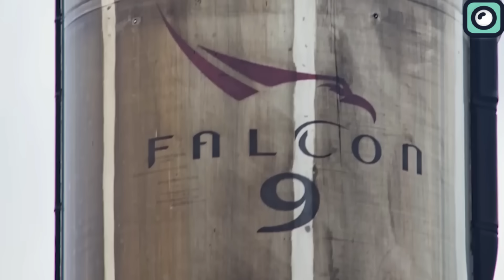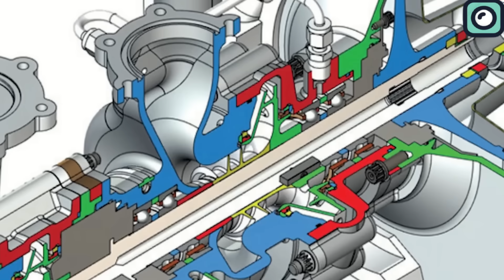Blue Origin Why New Glenn Failed To Land Booster!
We all witnessed New Glenn launch for the first time, which turned out to be better than many expected, but there was a problem during the booster landing, leaving us unsure about what exactly went wrong. Now, new reports have surfaced shedding light on the issue. Meanwhile, SpaceX is already gearing up for its next Starship launch, scheduled for a very soon date. In today’s video, we’ll discuss what happened with New Glenn’s landing failure and share the details about SpaceX’s upcoming Starship launch.

Blue Origin's New Glenn rocket has finally made its first flight after years of delays. However, the mission didn’t go completely as planned, as the booster failed to achieve a successful landing.
The launch happened in the early hours of January 16, 2025, and saw the seven BE-4 engines power New Glenn’s first stage, lifting the rocket into space. The second stage and payload were successfully delivered into orbit, marking a major achievement for Blue Origin. Despite the success of reaching orbit, the mission faced a major setback when the New Glenn booster failed to land on the recovery ship stationed in the Atlantic Ocean. The booster’s engines reignited as planned during its descent to slow it down, but something went wrong during the final moments, and the booster was ultimately lost. Blue Origin has not yet provided a detailed explanation of the failure, and the live stream of the landing was cut off during the descent, leaving many questions unanswered. The unsuccessful attempt has drawn comparisons to SpaceX’s Falcon booster landings, sparking debate about Blue Origin’s approach to reusability.
Many observers noted the similarities between Blue Origin’s booster recovery attempt and SpaceX’s well-established Falcon 9 and Falcon Heavy recovery methods. Both companies use autonomous ships to recover their boosters at sea. SpaceX currently operates three droneships: Of Course I Still Love You, Just Read the Instructions, and A Shortfall of Gravitas. These ships are stationed strategically in the ocean to catch boosters returning from various missions. SpaceX’s boosters perform precise burns to slow their descent and use grid fins for steering during reentry. Just before landing, they deploy landing legs and perform a final burn to softly touch down on the droneship.